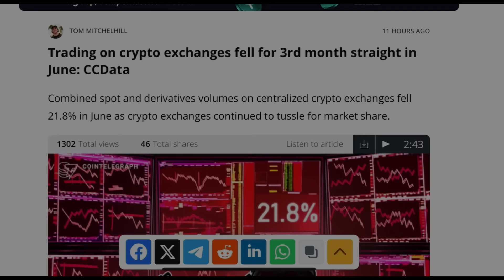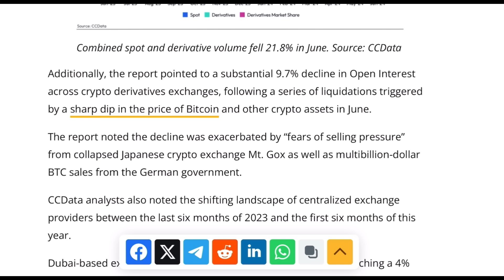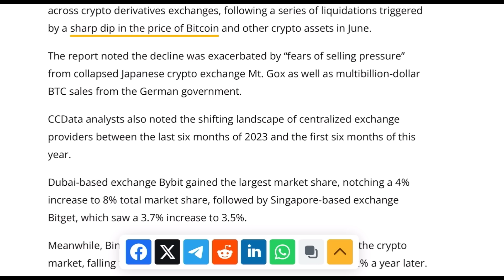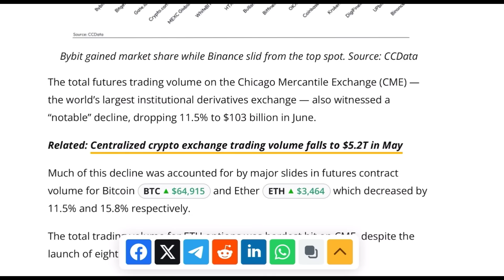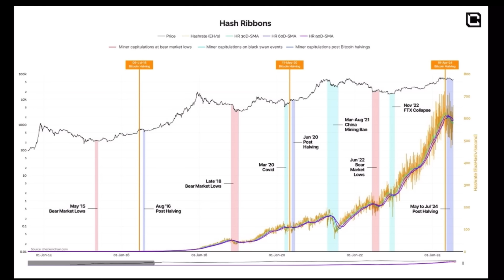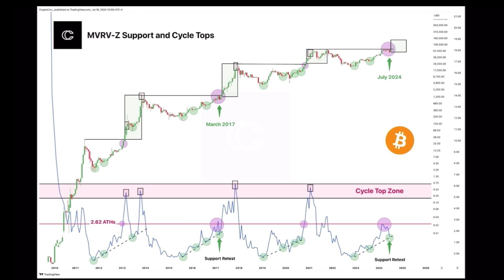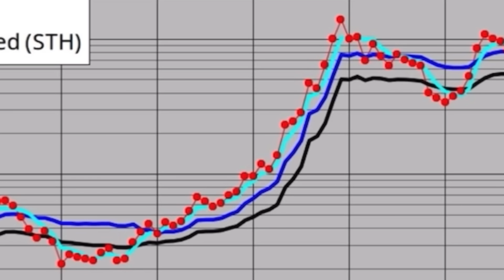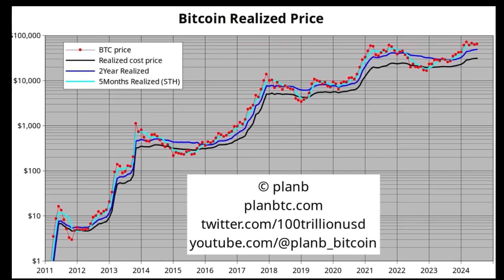THIS BITCOIN INDICATOR SHOWS CORRECT INFORMATION!!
✅ TRAVEL

✅ EDUCATION

🔥🔥COOL STUFF 🔥🔥